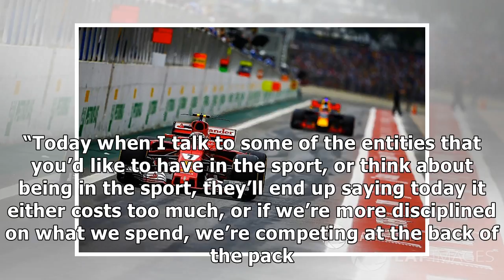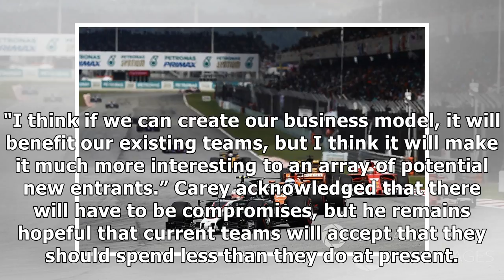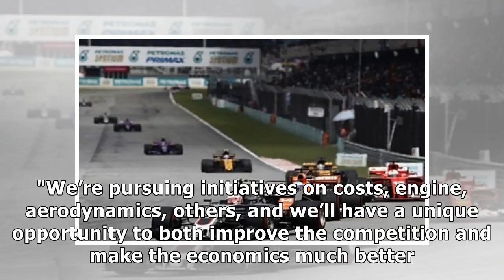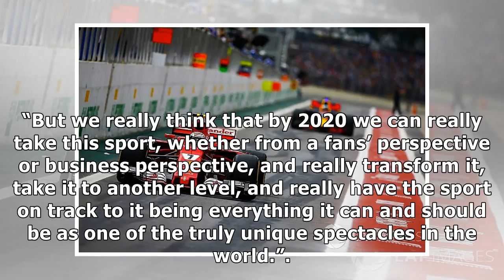F1 rule changes a must to entice new teams - carey